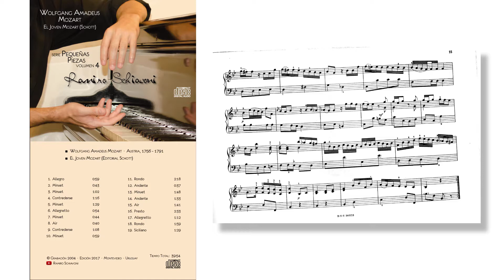W.A. Mozart: El Joven Mozart (Schott): No. 12